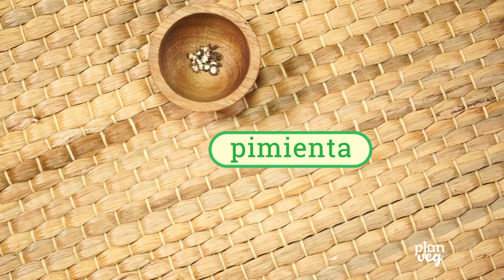SALSA de TOMATE casera ¡en 30 segundos!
Hoy tenemos una de las mejores recetas, sana y rápida por lo que es ideal para comer o cenar si no tenemos mucho tiempo para cocinar. Nos puede acompañar una pasta, arroz, quinoa, bulgur o espagueti de calabacín. Los tomates secos y dátiles nos recordarán a una salsa cocida pero sin serlo, aportando todos los beneficios de consumir alimentos crudos como las vitaminas en su estado natural.
La cocción de alimentos alteran químicamente los nutrientes, por eso es aconsejable para aprovechar al máximo las propiedades de los tomates y dátiles consumirlos sin concción. La vitamina C presente en los tomates es sensible a la temperatura además de a la luz y oxidación.
Por otro lado, la vitamina C presente en los tomates al cocerse se convierte en licopeno que tiene una gran capacidad antioxidante también, por eso desde PlanVeg recomendamos alternar la salsa en su versión cocinada con la cruda.

Si la combinamos con espaguetis de calabacín obtendremos un plato crudo de fácil digestión.

Ingredientes:
6 tomates
4 dátiles
1 taza de tomates secos hidratados
pimienta

Cuadro nutricional:
Carbohidratos 39 g
Fibra 9 g
Colesterol 0 g
Vitaminas: B3, B1 B5, A, C, K
Minerales: Cobre, hierro, manganeso, potasio, fósforo